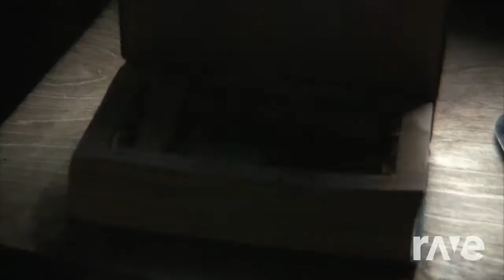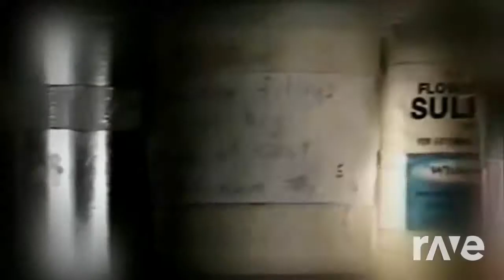Octopus Flow - Caged & Ill Bill ft. Ill Bill Simian Drugs Aka Feeling Ignorant | RaveDj